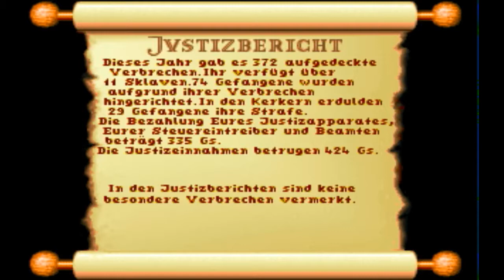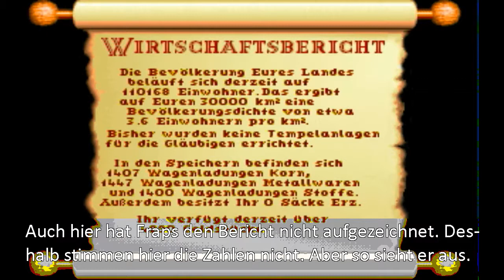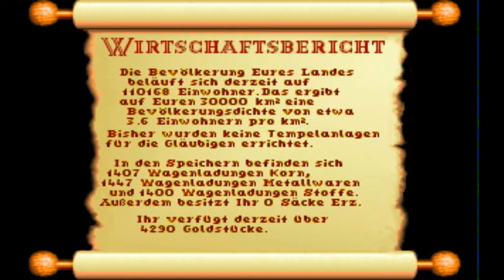Let's Play Elysium Part 02 (German | LP Premiere)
Im folgenden LP zeige ich euch das Spiel Elysium, das 1992 für PC und Amiga von der Firma Deep Thought entwickelt und von Magic Bytes verlegt wurde. Es ist ein Strategiespiel. Man spielt einen abtrünnigen Präfekten einer Provinz. Das Ziel ist es, bis zum Jahr 476 n. Chr. seine Provinz gegen alle möglichen Widrigkeiten und Barbarenangriffe zu behaupten. Das historische Ende des römischen Reiches läutet damit auch das Ende des Spiels ein.
Ich freue mich, wenn sich hier auch mal ein paar "alte" Recken zusammenfinden und über das Spiel diskutieren oder mir den ein oder anderen Tipp da lassen. Viel Spaß beim Anschauen!